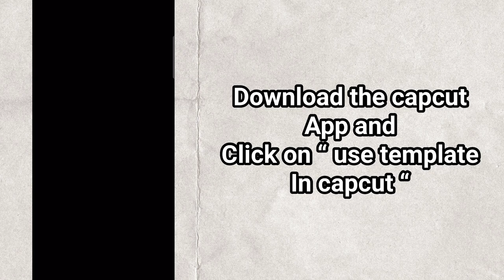Exo Growl Collage CapCut Template | Exo Growl Collage tiktok trend tutorial | New tiktok trend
Hello everyone,

In this video I will show you How to do exo growl collage tiktok trend.

Foto Puzzle x Efek CapCut Template.
Exo Growl Collage CapCut trend
Photo collage tiktok trend
Photo puzzle tiktok trend
Photo cutout tiktok trend
trending Capcut templates
tiktok tutorial
New tiktok template
capcut template
new tiktok filter
New trend

📍HOW TO DOWNLOAD & USE TIKTOK IN INDIA ?

📌 How to download and use CAPCUT APP in INDIA 🇮🇳 ? Access to lastest CapCut features With proof !

🎵 ORIGINAL AUDIO / CAPCUT TEMPLATE OF THIS TREND

🪧 NEW TIKTOK & REELS TREND TUTORIALS

My 10/10 photos Reel trend tutorial | 10/10photos bod.an audio reels tutorial | Way down we go edit

How to get Ai anime filter on snapchat | Ai anime filter tiktok trend | Ai manga filter tiktok trend

How to do how we see each other tiktok trend | How we see each other capcut template

❤️ CREDITS : tiktok users / instagram users

🎵MUSIC CREDITS

#️⃣ HELPING TAGS